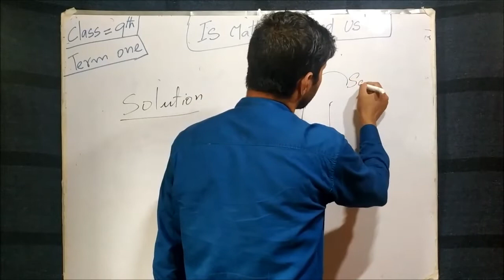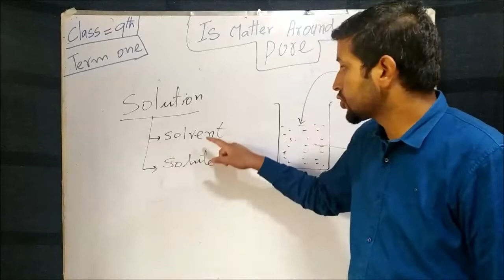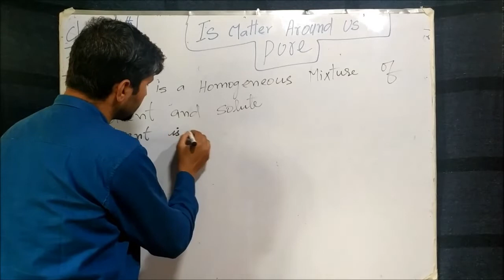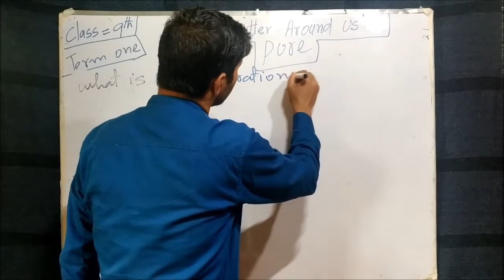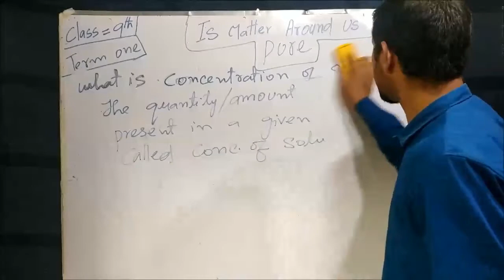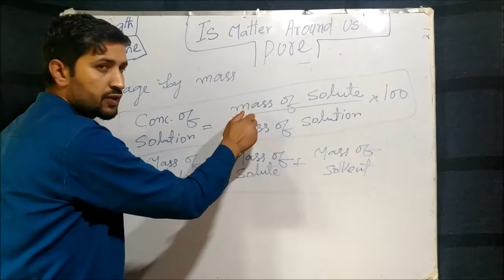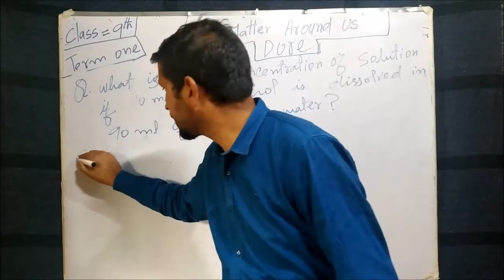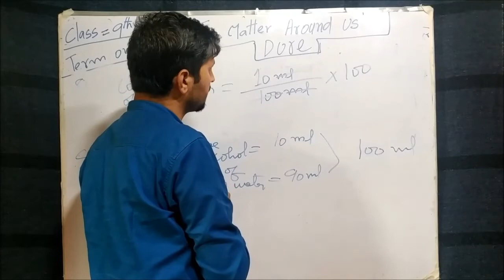9th Class , Chemistry P-2 # Hussaini School Srinagar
Term-I  , Is Matter Around us pure?